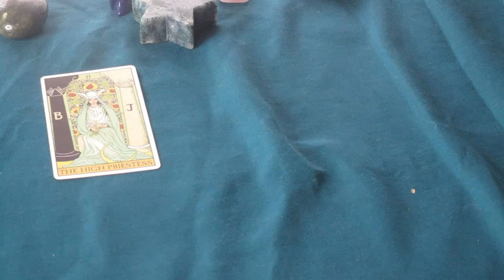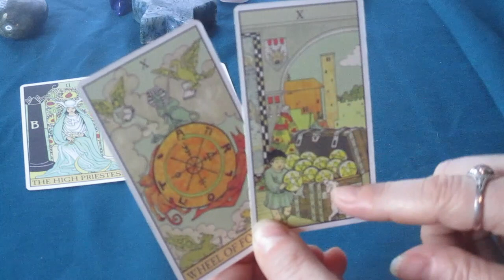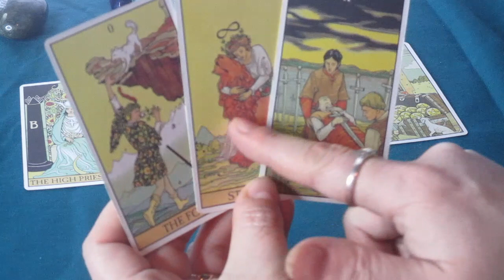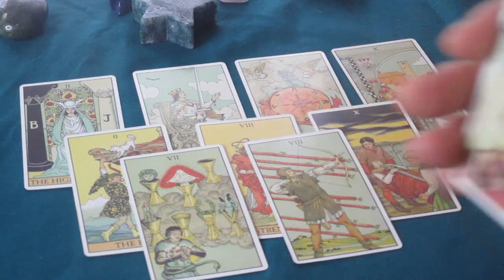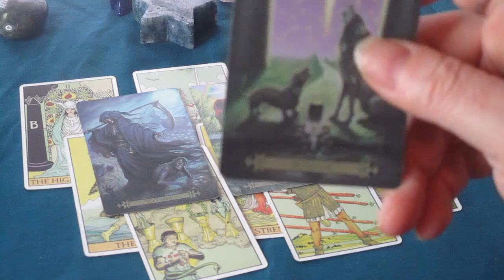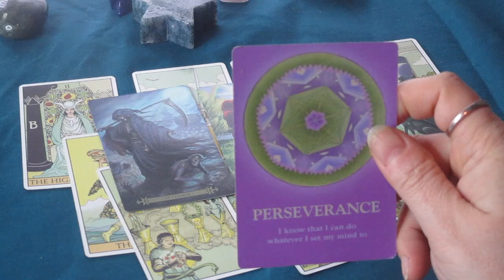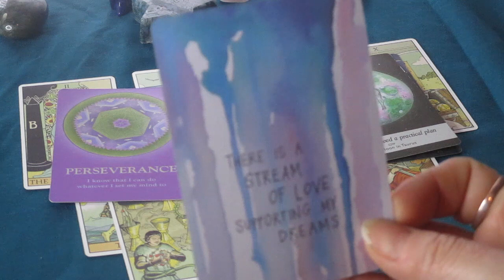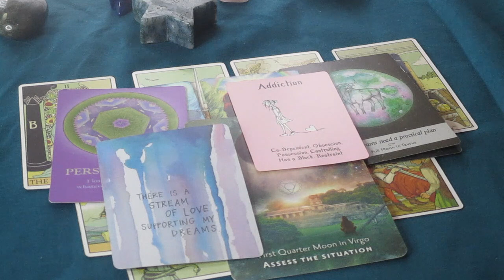♈ARIES The Next 48 Hours Career Finance And Love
Much love!
~Renee G